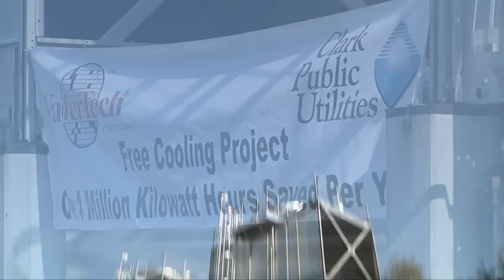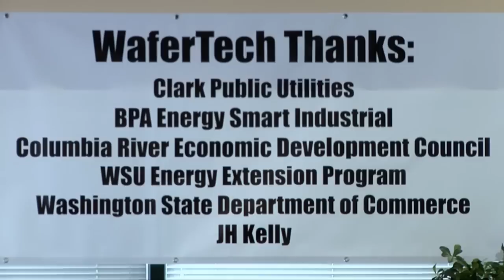WaferTech Innovation Uses Mild Climate to Save Energy, Money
In a unique partnership WaferTech has installed a $1.6 million energy efficient cooling system.  The structure will save the company about $200,000 a year or 4 million kilowatt hours of energy.